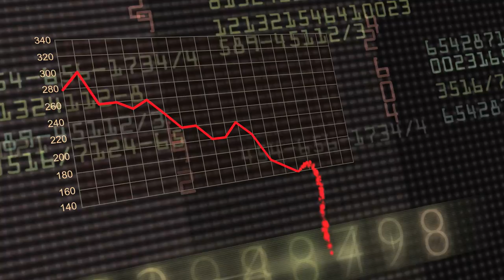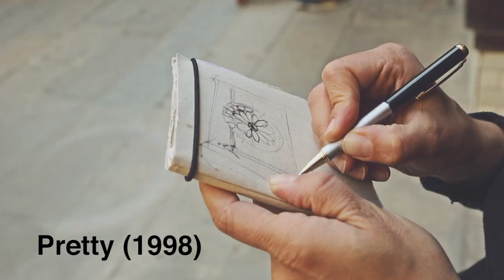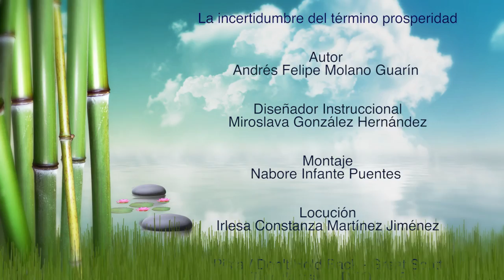La incertidumbre del término prosperidad